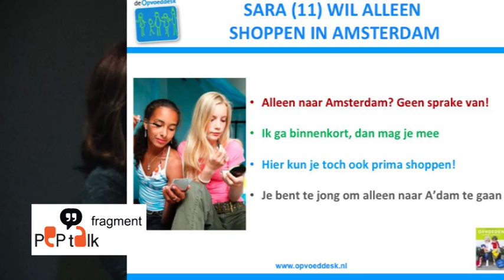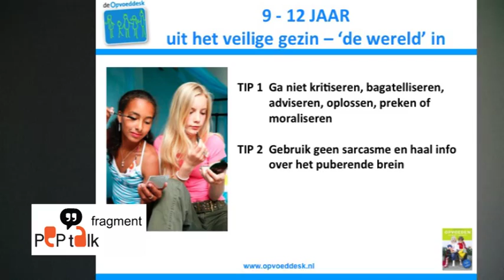PEPtalk 28 mei 2015 Emmeliek Boost Opvoed Desk - Pupers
PEPtalk 28 mei 2015 Emmeliek Boost oprichtster van Opvoed Desk Laren een fragment uit haar PEPtalk  Van Baby tot Puber – Geniet ervan. PUPERS. Ga naar peptalkproductions.nl voor meer PEPtalk en inspiratie. Hier kan je je ook aanmelden om aanwezig te zijn bij een PEPtalk.